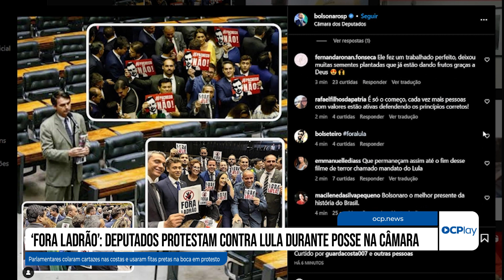‘Fora ladrão’: Deputados protestam contra Lula durante posse na Câmara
Durante a cerimônia de posse dos 513 deputados federais, na manhã desta quarta-feira, parlamentares eleitos pelo Partido Liberal protestaram contra o presidente Luiz Inácio Lula da Silva, no plenário da Câmara dos Deputados.